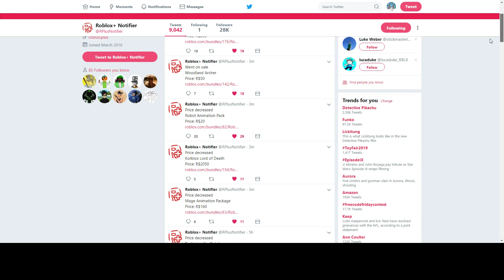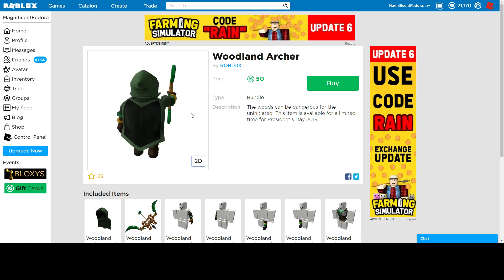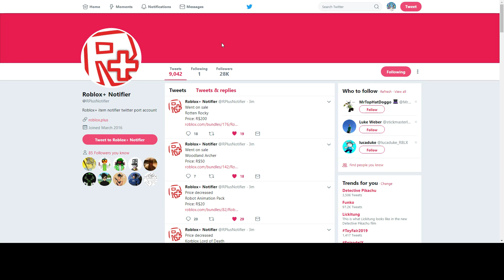ROBLOX PRESIDENTS DAY SALE 2019 DAY #1 WAVE THREE!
More discounts lit.